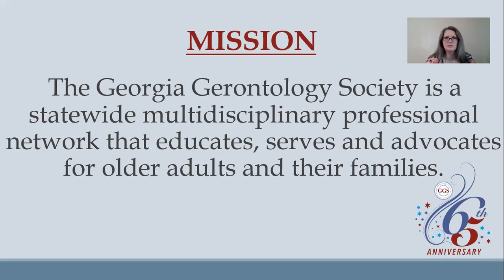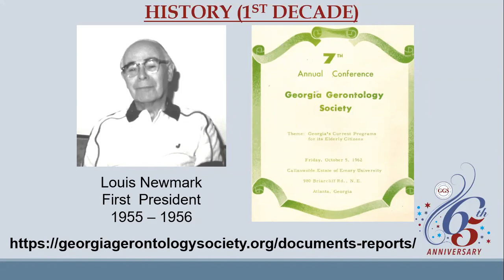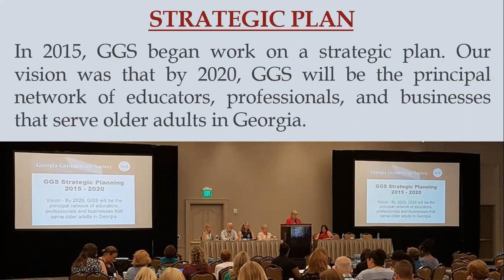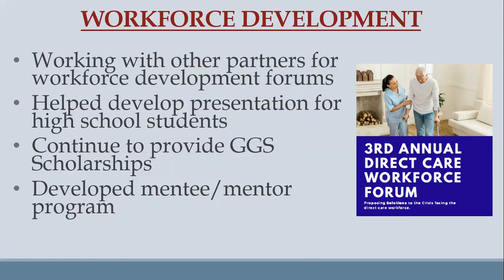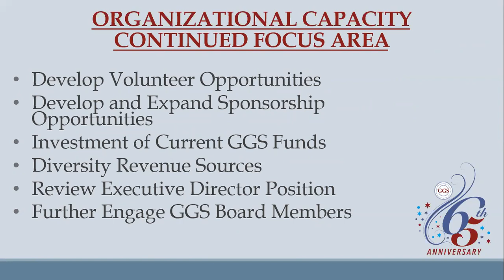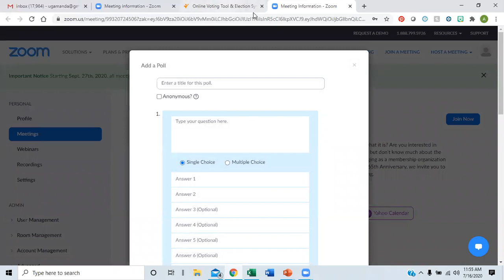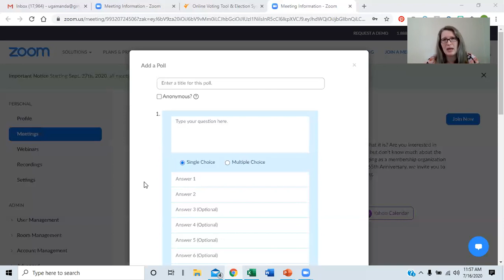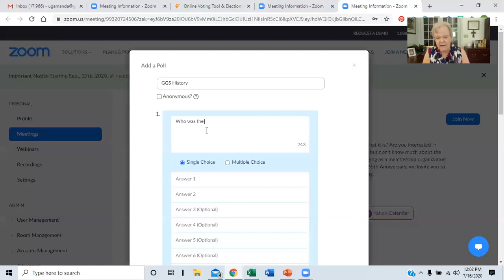GGS: 65 Years and Counting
Have you heard of the Georgia Gerontology Society but don’t really know what it is? Are you interested in becoming a member but want to learn more about GGS? Are you a member but don’t know much about the history of GGS? Since 1955, GGS has been a tradition for professionals in aging as a membership organization of people with a common interest in the field of aging. As we celebrate our 65th Anniversary, we invite you to join us as we look at where we’ve been, where we are, and where we’re going.